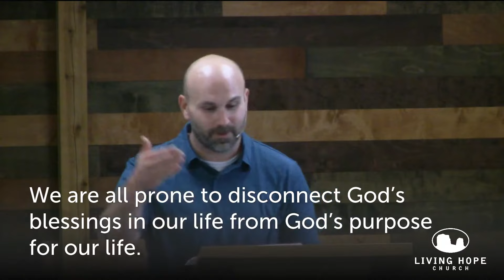What is the Purpose?